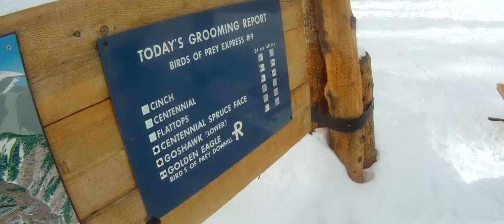Clarity: Beaver Creek Ski Resort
Happy Easter! Here's a short video I made while in Beaver Creek, Colorado over Ski Break, 2013.

Follow our Blogger/Blogspot! and oh! Here's our Instagram feed!

If you like gaming videos, check out Stacker Gaming!

Ski skiing Beaver Creek, CO
Colorado Vail Aspen Peak